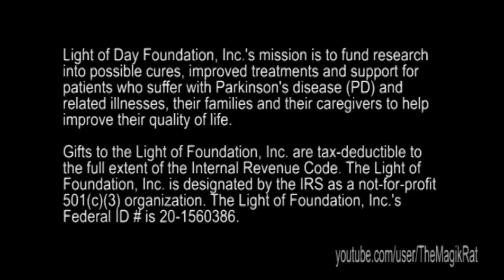Light of Day - Springsteen & Joe Gruschecky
Light of Day 11 - January 15, 2011 Paramount Theatre - Asbury Park NJ
However, I would also like to help the organization to spread the word why we were there in first place. for more information & please donate to help find a cure for Parkinson's disease (PD) and related illnesses. This video is not for sale, It will remain on YouTube for your enjoyment as long as the Light of Day Foundation does not protest. So if you enjoy the videos, send a donation to them and tell them that YouTube's "TheMagikRat" sent you. Also, check out the new documentary, "Just Around the Corner" by FlatBroke Productions. It was premiered this weekend and is well worth checking out.